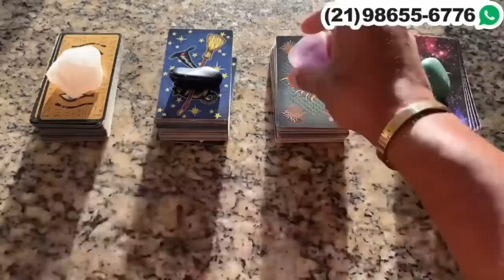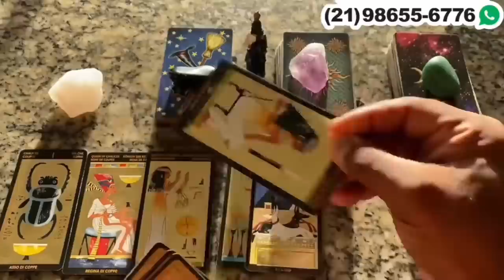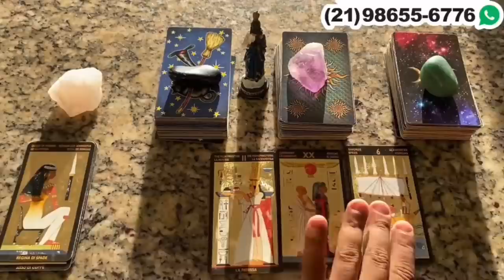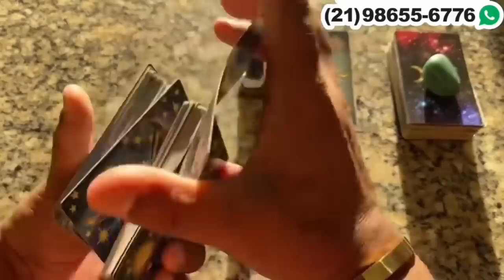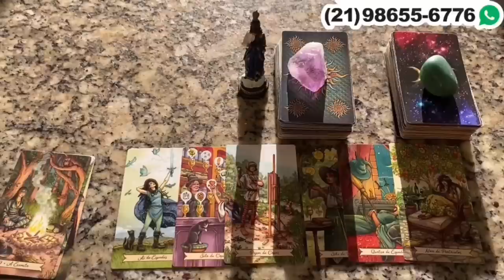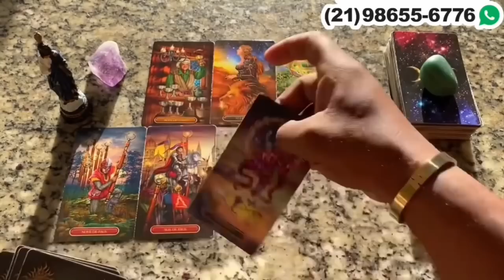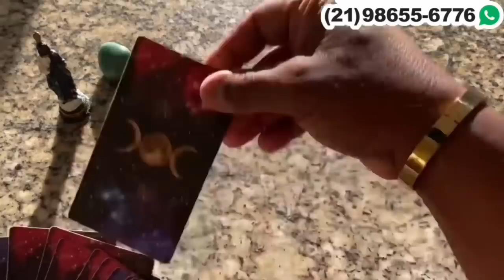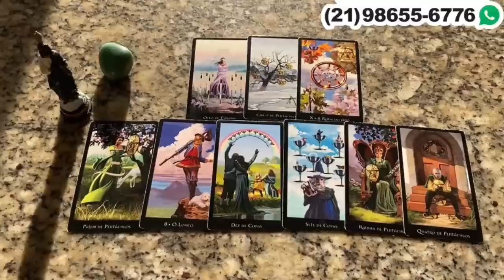MEGA TUDÃO DO SER AMADO! | Tarot Responde 💘